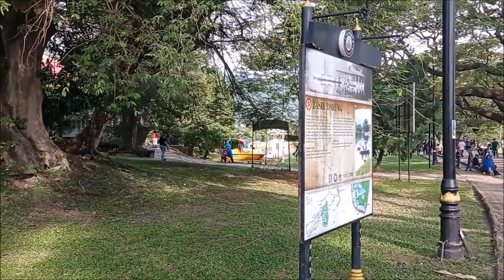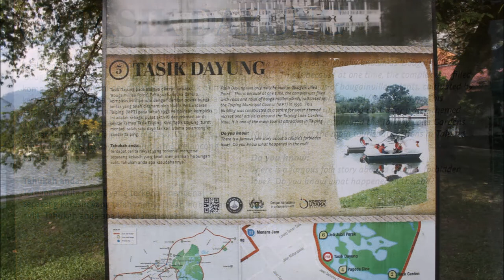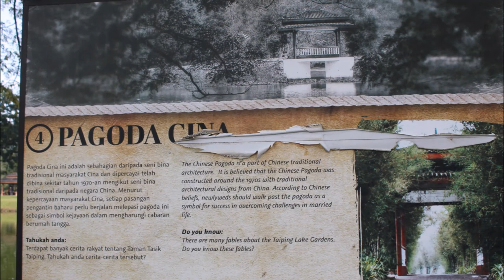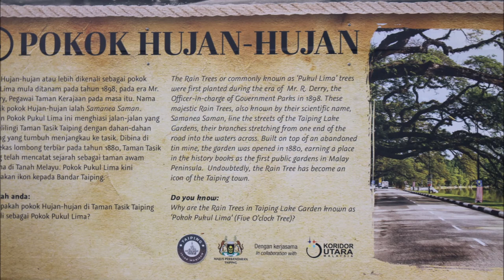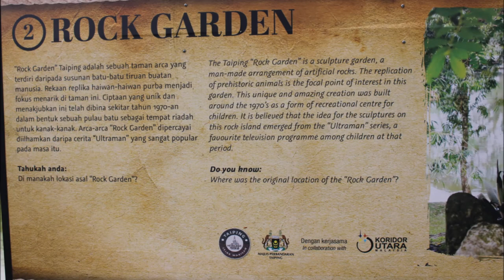Taiping Lake Gardens (Taman Tasik Taiping)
The Taiping Lake Gardens (Taman Tasik Taiping) is the first public garden established during the British rule in Malaysia - it was originally a mining ground before it was established as a public garden in 1880. The idea of a public garden was the brainchild of Colonel Robert Sandilands Frowd Walker. The garden was developed by Charles Compton Reade (1880–1933), who was also responsible for planning the Kuala Lumpur garden town, together with Lady Swettenham.

The abandoned tin mine ground was donated by Chung Thye Phin as a recreation park for public use. In 1884 the gardens were planted with grasses, flowers, and trees; a part of the gardens was fenced, to keep bulls out.

The 64 hectares (160 acres) site was the first public garden in Malaya, and was cherished for its beauty; it has been well-maintained since its opening. There are ten scenic lakes and ponds, which highlight the gardens. Along Residency Road, near the gardens, were golden rain trees (Malay: Samanea saman) or hujan-hujan (pterocarpus indicus) planted along the pathway.

The oldest golf course in Malaysia within the vicinity was closed in the year 1995 due to the hazard it posed to the users at the lake garden. The course has since been converted to parks where trees, flowers and playgrounds have replaced the common sight of a golf course.